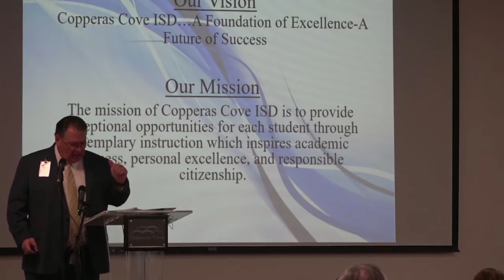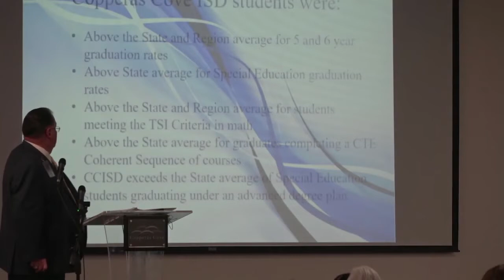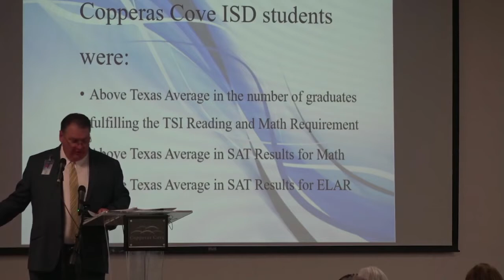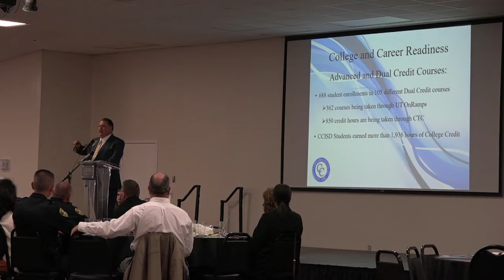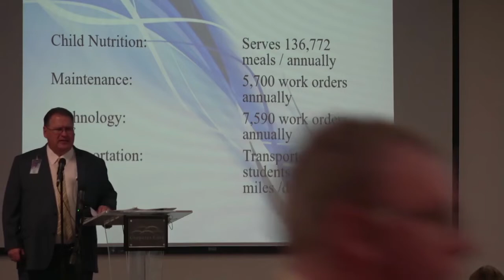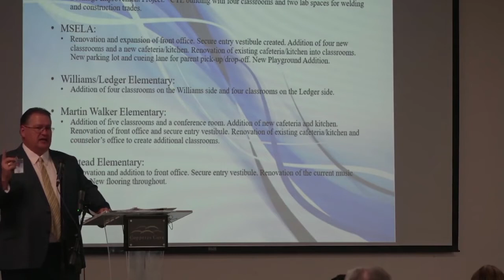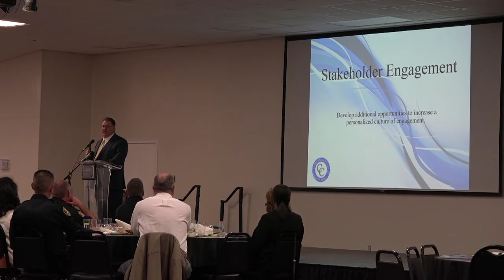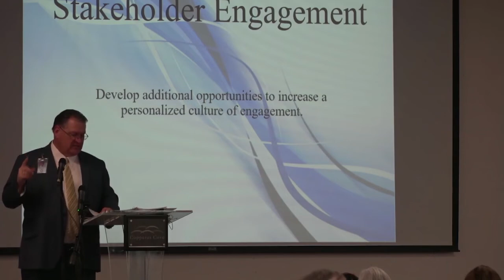State of the District Address 2022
On Wed, March 9, CCISD Superintendent of Schools Dr. Joe Burns presented his annual State of the District Address.